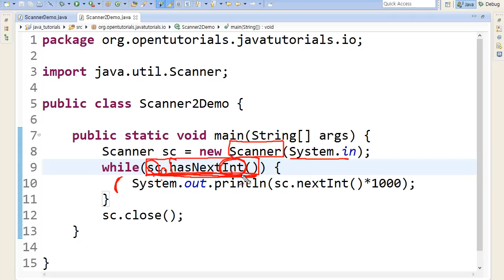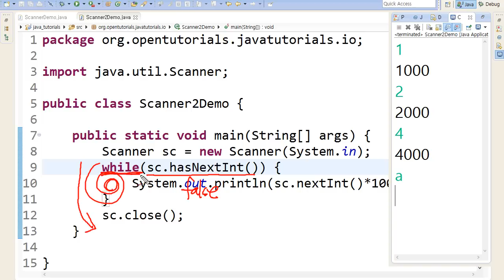Java - 입력과 출력 (5/6) 앱이 실행중에 데이터를 입력 2